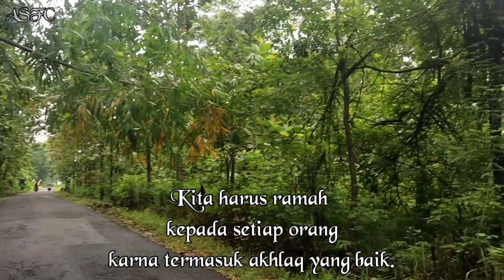Keindahan alam di pedesaan Jawa barat || Pp. Nurul Hayah 4 Luragung-Kuningan.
Yo WhatsApp guys kembali lagi bersama kami, pada kali ini saya bersama teman-teman,di samping saya Bernama ust Fakhru Rozi (alhafidz) dari Demak Jawa tengah & ust Hidayah dari Madura. ingin jalan santai, melihat & menikmati suasana sejuk yang ada di Ponpes Nurul hayah 4 yang ada di Luragung, Kuningan.
Pada intinya Kegabutan Para Jomblo" Idaman. 🤣

YOUTUBE ! Dan yang pengen tau apa saja isi Channel kami, follow sosmed di bawah ini.

FACEBOOK Official !

Tonton juga Vidio kami Healing di Telaga Nilam Kuningan.

kalau kalian suka sama video nya jangan lupa untuk
SEMOGA Menghibur TERIMAKASIH. 😊🙏🏻